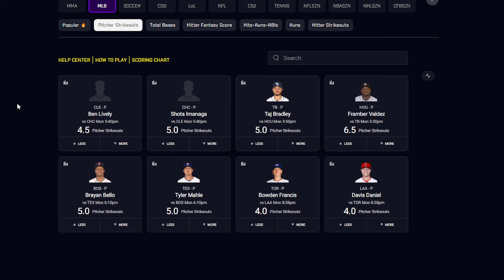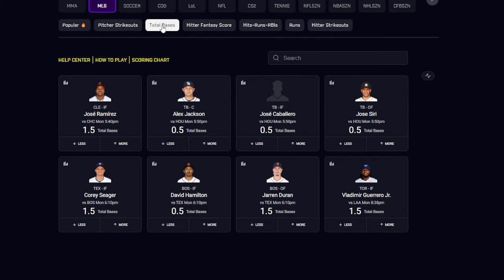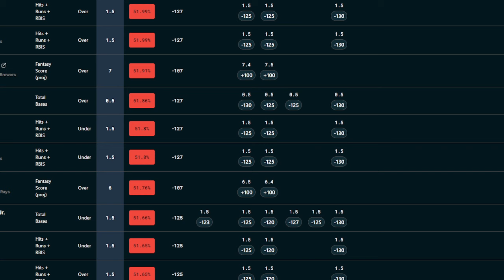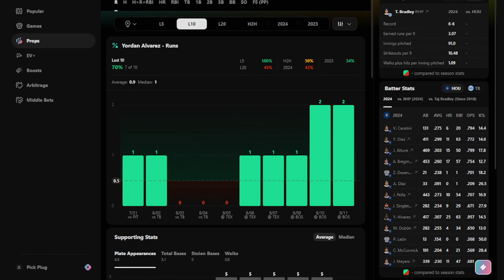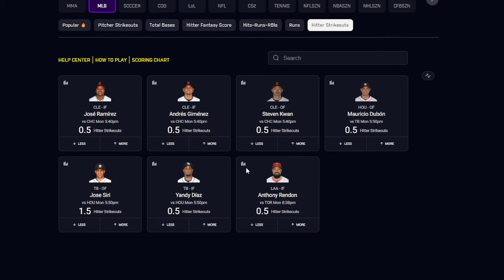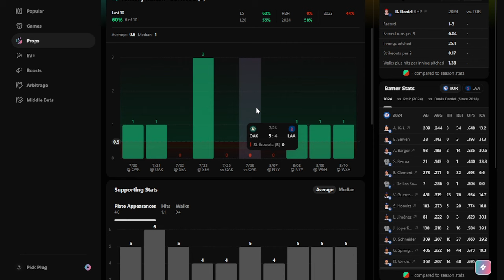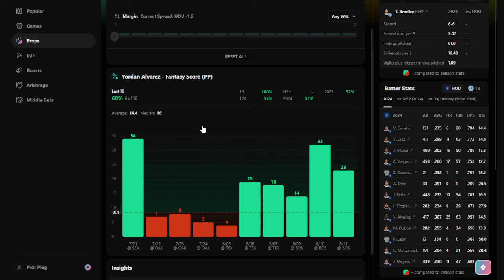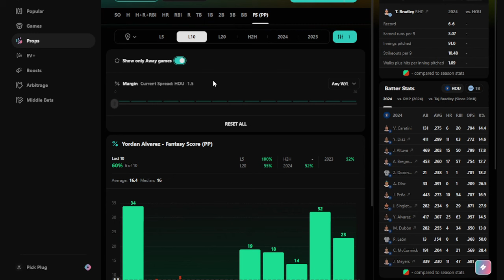(15-2 RUN!🔥) MLB PRIZEPICKS |MONDAY| 08/12/2024 |5 BEST MLB PICKS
Win up to 1000x on sports! Use code "PLUG" on DABBLE

Must be 21+. Gambiling problem? Call or text 1-800-GAMBLER.